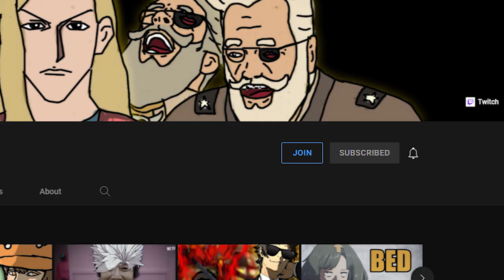Juri's theme sounds familiar...